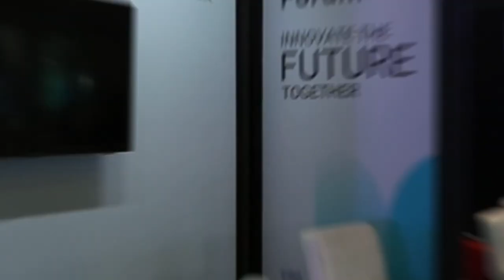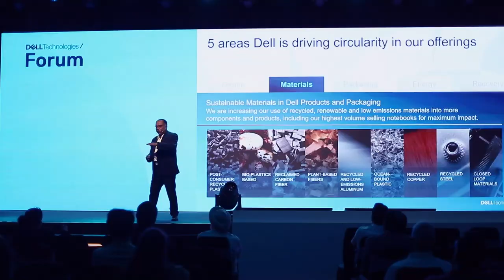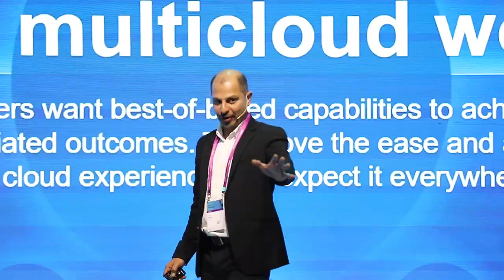Dell technologies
At Dell Technologies Forum, prominent individuals share their innovative ideas and highlight products and solutions that help transform the digital landscape of businesses.